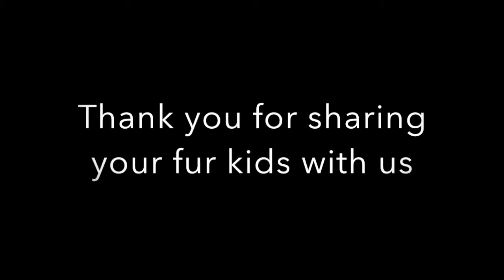Animal RN, Meet the Team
Instead of just looking at the camera and chatting about ourselves - we asked each other questions about the others.

A peek inside our world when we're not with the fur kids for animal hospice or in-your-home pet care.